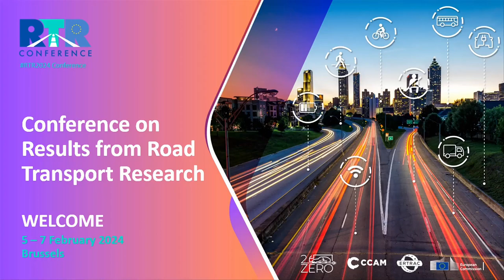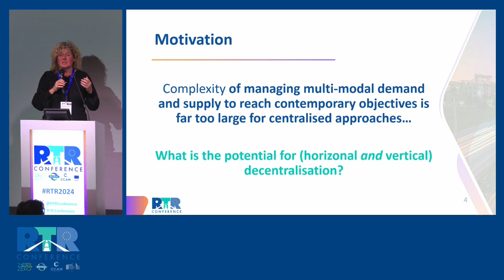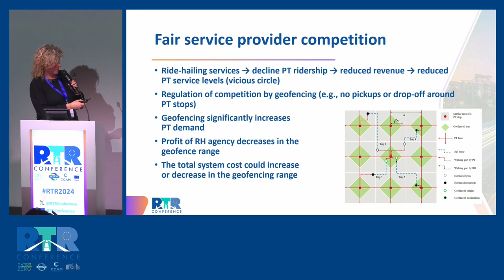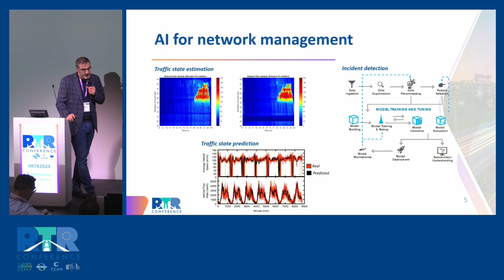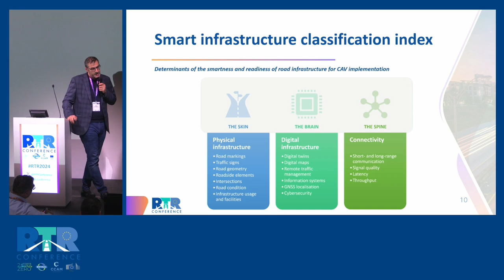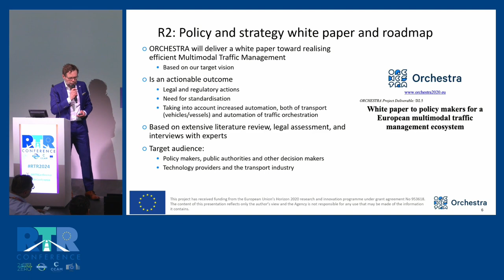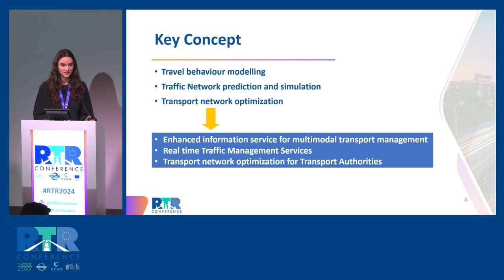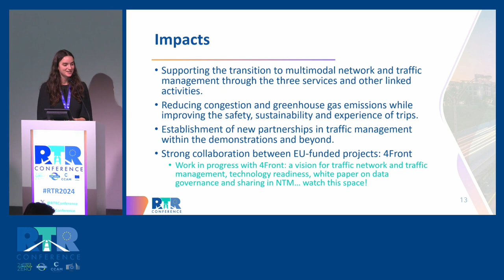1. Network and traffic management for future mobility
Moderators:
Thiago Tavares (CINEA)
Serge van Dam (Rijkswaterstaat)

Projects:
DIT4TraM - Distributed Intelligence
 and Technology for Traffic and Mobility
 Management
FRONTIER - Next generation traffic
management for empowering CAVs
integration, cross-stakeholders collaboration
 and proactive multi-modal network
 optimization
ORCHESTRA - Coordinating and
synchronising multimodal transport
 improving road, rail, water and air transport
through increased automation and user
involvement

TANGENT - ENHANCED DATA PROCESSING
 TECHNIQUES FOR DYNAMIC MANAGEMENT
OF MULTIMODAL TRAFFIC